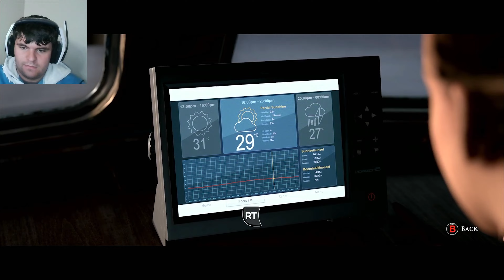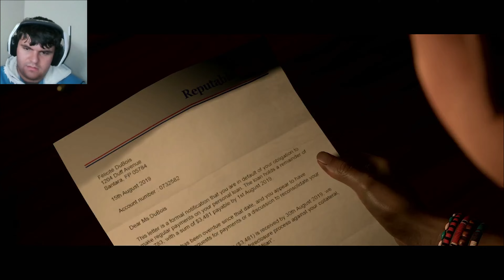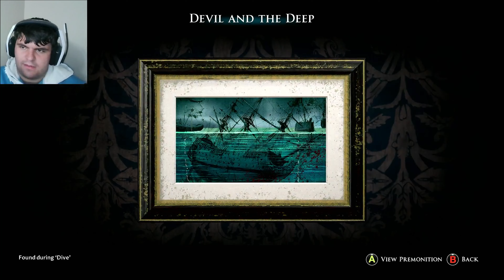Diving for a Wreck Plane - The Dark Pictures Anthology: Man of Madan - Part 2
Our courageous and eager divers make way to plane wreck in the depths of the ocean to look for anything interesting, although the Captain of the boat was against the idea of it saying it should remain untouched and its bad luck to disturb an underwater grave.